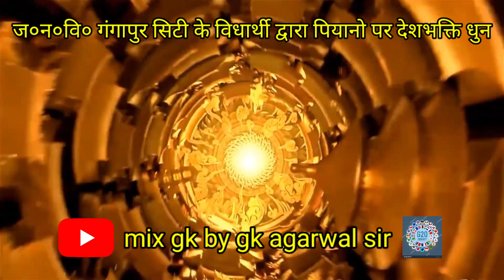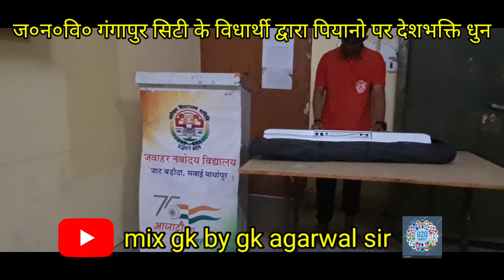ज०न०वि० गंगापुर सिटी के विधार्थी द्वारा पियानो पर देशभक्ति धुन#viralvideo#motivation#trending